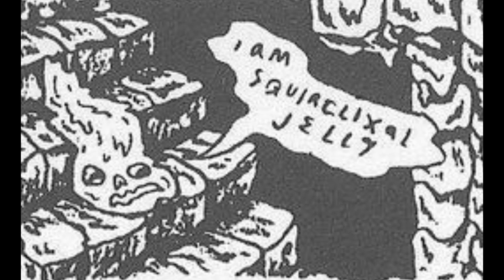Skeleton Jelly: The Lost Chapter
A little extra bit of the Skeleton Jelly saga I forgot to voice, now for all of you little kiddies to enjoy! (Also sorry for the early upload, I had meant to schedule this for tomorrow, but Youtube sort of thought I DIDN'T set it as a scheduled video. Go figure!)

Skeleton Jelly and... Stone... Man... - Myself

Source comic: Matt Brinkman (unknown original source)